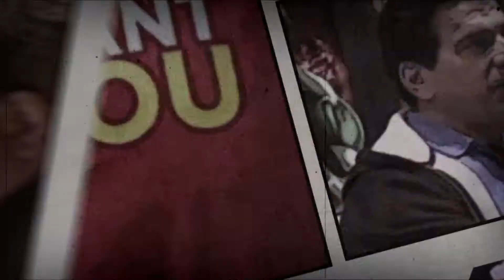LCTC2015 - The JustUs Geeks are here!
The JustUs Geeks have arrived at LCTC2015 - use the hashtag and follow along with the Geeks on social media throughout the con. Look for us at the con!